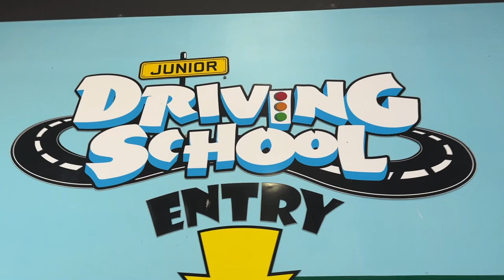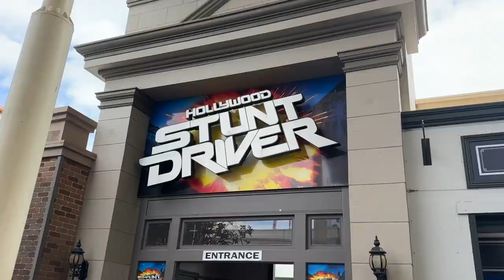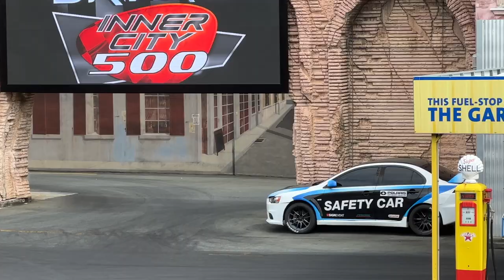CRAZY Stunt Driver Show - at MOVIEWORLD Theme Park I Australia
Movieworld is a super fun Australian Theme park which has a lot of rides for all ages. Ranging from terrifying roller coasters, to little choo choo trains. We enjoyed seeing the massive roller coaster right as we drove in. That ended up being the first ride that the older boys and daddy rode. That rollercoaster is called DC Rivals. They said it was crazy fun and that the drop was intense. That ride is the TALLEST, LONGEST, & FASTEST Hypercoaster in the Southern Hemisphere. So cool! Grace and Joe Joe and I had a blast doing the kids Driving School drive while we wait.